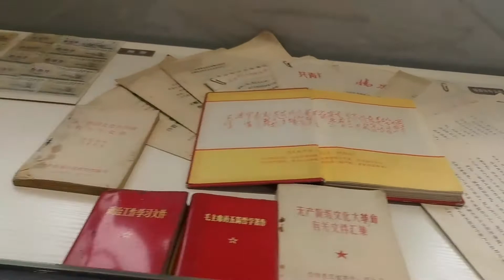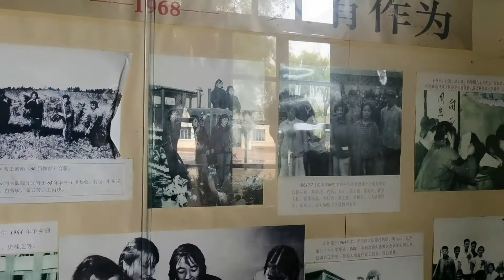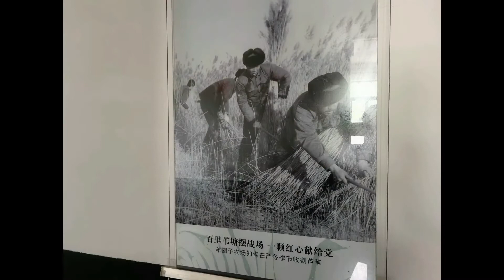50年代城市知青和农民到底有啥区别，还有电吹风，休闲娱乐很丰富